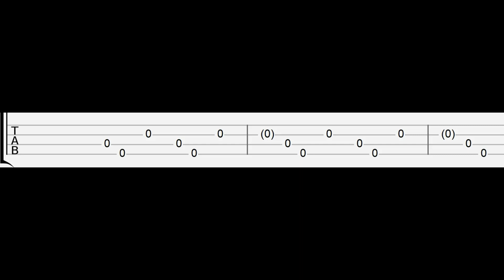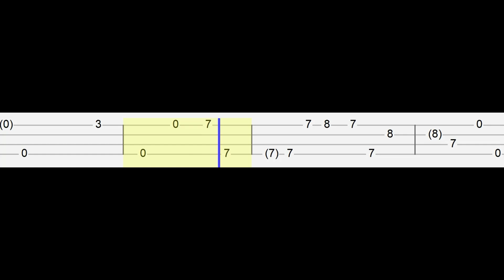Vivo - Keep the Beat (Easy Ukulele Tabs Tutorial)